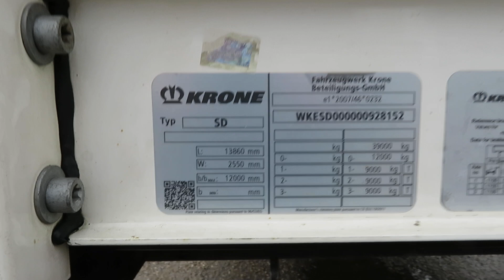KRONE SD*MEGA*Zvíhacia strecha*Zdvíhacia náprava*124611 Km